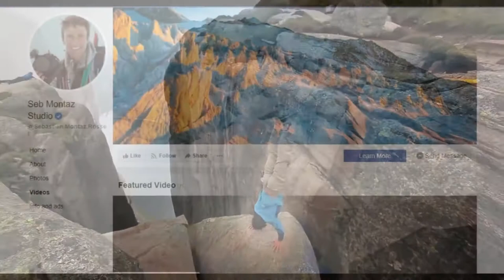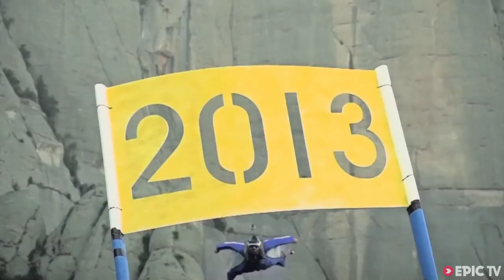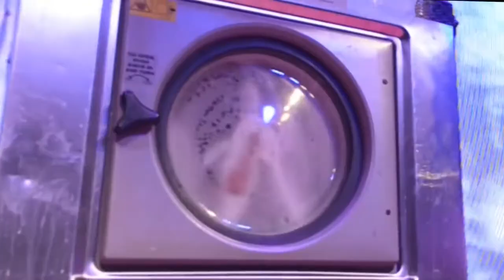7 MOST SCARIEST STUNTS IN THE WORLD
7 MOST SCARIEST STUNTS IN THE WORLD